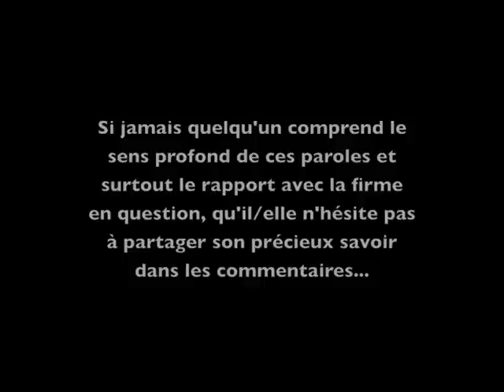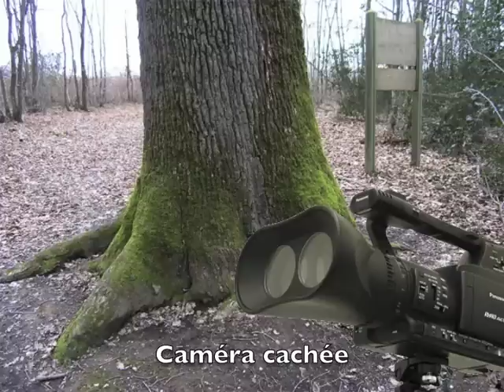Hymne de SEGA traduit en français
L'Hymne de SEGA enfin disponible dans sa traduction française !
( Musique du jeu Segagaga )